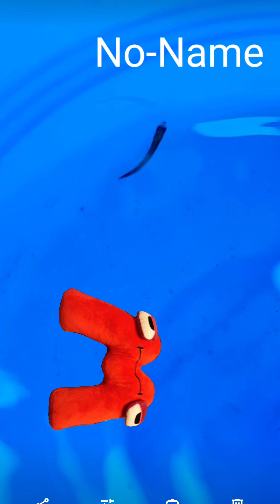Alphabet Lore Plush Show: M's Pet Review!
M Shows Us Our Pets!